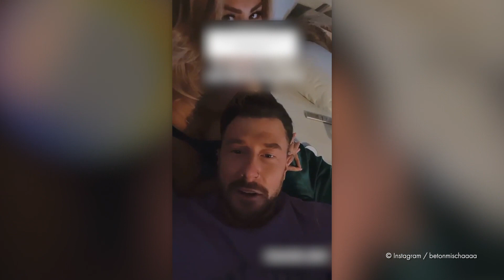Frisch verliebt: Sam und Mischa sprechen über ihre Lovestory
Samantha Abdul (31) und Mischa Mayer (29) sind tatsächlich ein Paar – und jetzt darf es auch jeder wissen! Nachdem das einstige Bachelor-Babe und der Ex-Love Island-Hottie sich zur selben Zeit in der Türkei aufgehalten hatten, machten sie nun endlich ihre Beziehung öffentlich. Auf Instagram verrieten sie kurz darauf auch, wo es gefunkt hat: Sie haben sich vor einigen Wochen über Jimi Blue Ochsenknecht (29) und Yeliz Koc (27) auf Teneriffa kennengelernt. "Ich dachte mir, das passt wie die Faust aufs Auge. Diese Frau knall ich jetzt im Urlaub weg", scherzte der 29-Jährige. Bei einem One-Night-Stand blieb es aber nicht... (mmo/dew)